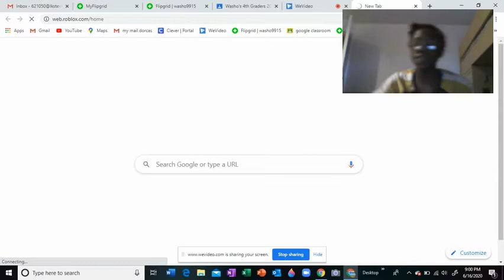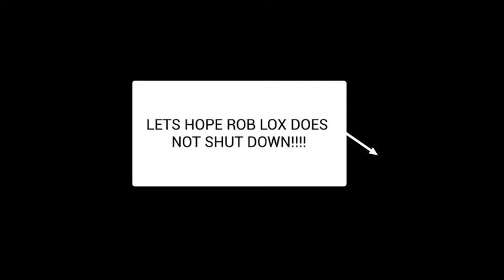ROBLOX is not working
everyone you-tubers have been uploading videos on ROB LOX NOT WORKING 2020 well same thing happening with me. if any of you play rob-lox like me i feel so bad for you. well give a big thumbs up if your having the same difficulties and lets hope this gets fixes